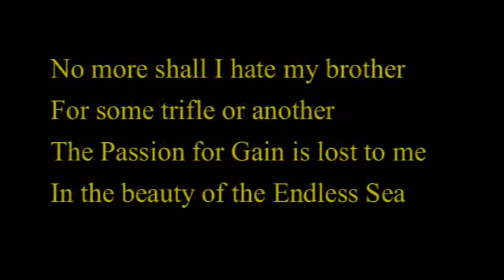Phoenix IV The New Dawn